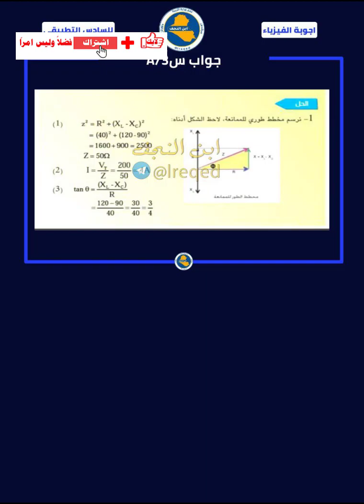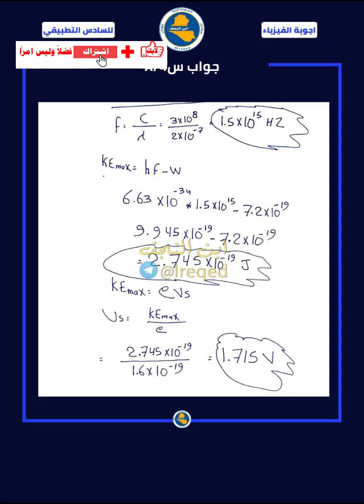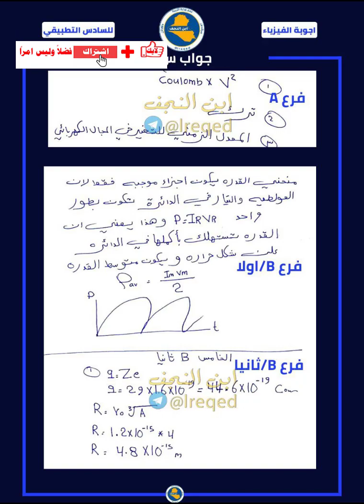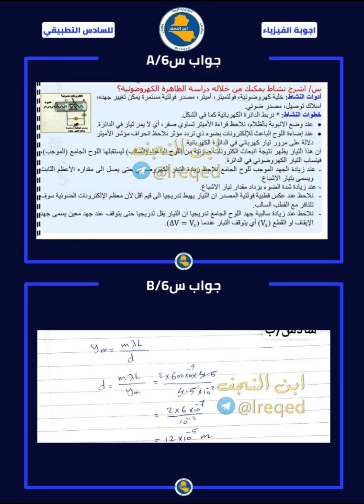الاجوبة النموذجية الفيزياء السادس التطبيقي الدور الاول 2022